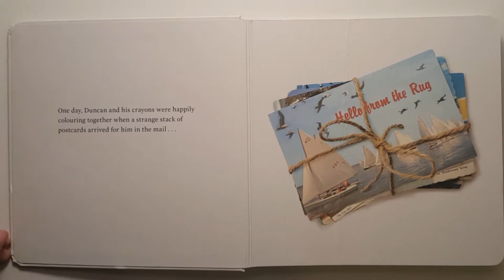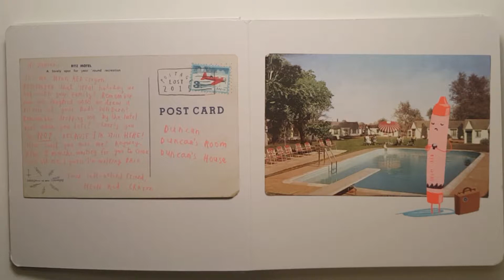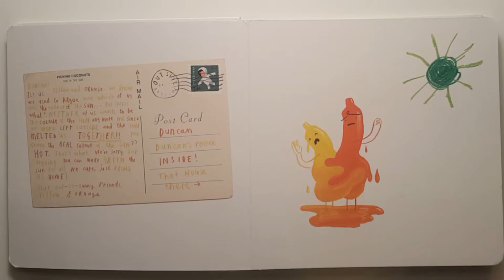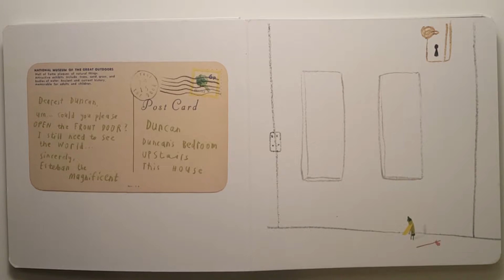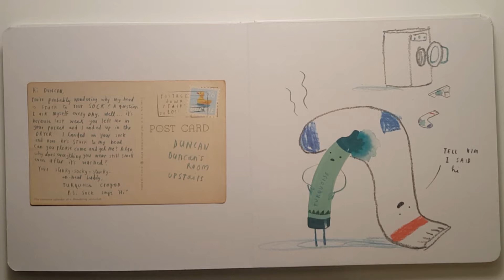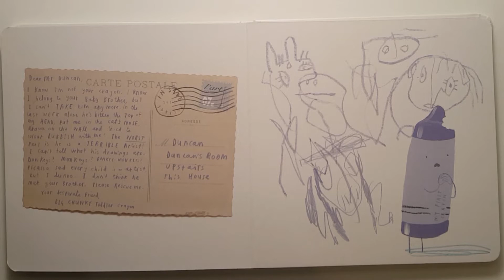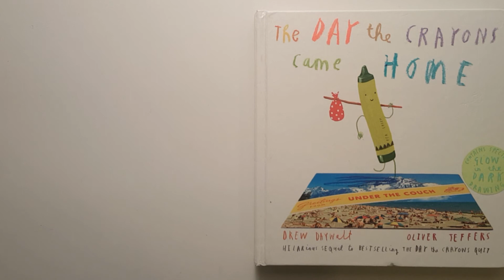The Day The Crayons Came Home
One day Duncan receives a set of postcards from his crayons who have been lost, forgotten, broken – even melted in a clothes dryer and stuck to a sock!

A hilarious text and joyful illustrations combine to show that crayons have feelings too in this laugh-out-loud sequel to bestselling picture book The Day the Crayons Quit.